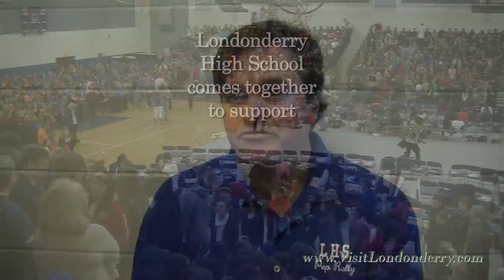Londonderry High School Full of Angels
On January 6, 2012 Londonderry High School held their sixth annual Day of Giving Assembly.  Hundreds of students and staff donated their hair to be made into wigs for cancer patients. Breaking last year's record of 204 donors, 231 sat on the cutting room floor, anxiously awaiting the traditional "3-2-1 Cut!"  Beautiful Lengths is a charity that creates human hair wigs free of charge for cancer patients who are undergoing chemo and the resultant recovery. 100% of the hair donated is made into wigs which are distributed by the American Cancer Society.

The countdown was led by Kristen Malloy, whose mother was diagnosed with cancer and had passed away. Kristen had cut her hair for the past three years at the ceremony, but chose not to participate this year. Her sister Kelsey, however, was participating. Along with Governor Lych, Kristen began the countdown and the inches began to fall away in a tearful and excited atmosphere.

The Londonderry High School Mission Statement is full of Academic responsibility and of course the main mission of the school is to teach.  The major responsibility of the students is also to learn.  Exhibiting school pride and supporting this school activity these students brought hope to those without by providing hair for cancer patients all around the Country.  No bullet point in the mission statement matches the pictures of hundreds of students with thousands supporting them than;

    Interact cooperatively while working toward common objectives.

That statement sounds so dry in print, yet when acted upon is wet with tears of joy of happiness and support for friends, family and strangers.

This video was shot and edited by Brandon Cardwell a 2010 graduate of Londonderry High School.

To learn more about Londonderry Schools, community, commerce and recreational opportunities,